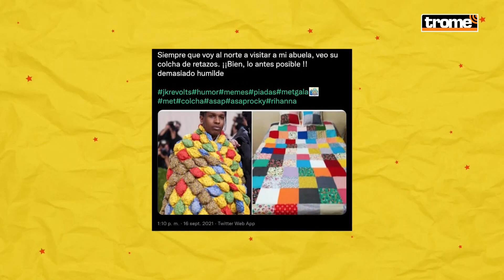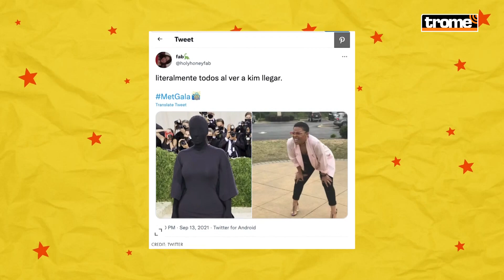MET GALA 2021: Lo que NO SE VIO del evento y los MEJORES MEMES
El MetGala2021 no solo impuso moda, también ha estado en boca de todos por las reacciones de los usuarios y memes que fueron provocados por los extravagantes vestuarios de algunos de los invitados al famoso evento. Entérate de todo lo que no viste aquí.